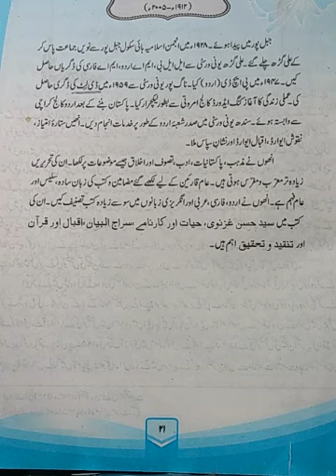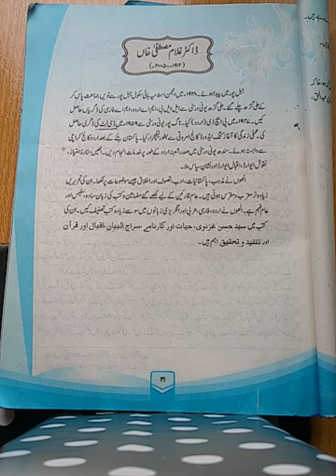Urdu Class 10th Lec 10 part 1